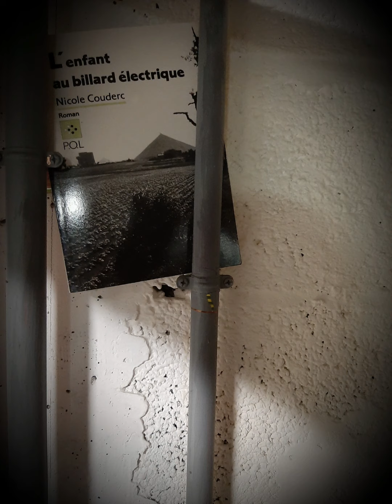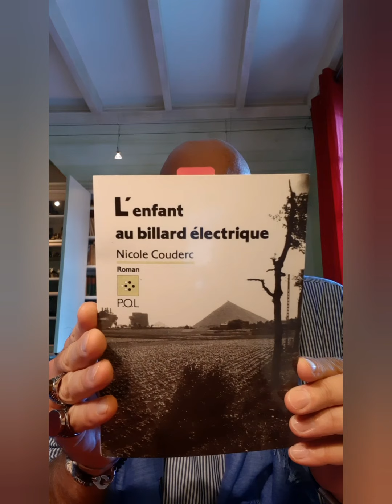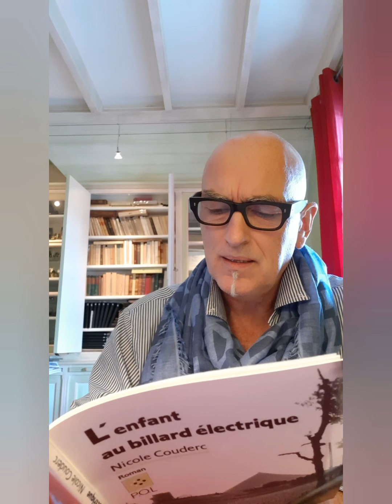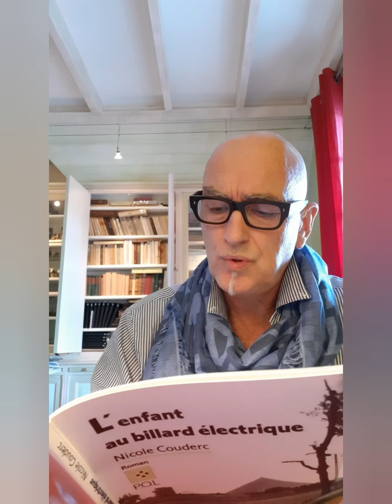ALT - "Un Auteur, un Livre, un Texte" Nicole Couderc par Philippe Bouret (Auteur & Psychanalyste)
Je dis

Nicole Couderc

"L'enfant au billard électrique "

Roman

P.O.L Éditions

Pour voir et écouter mes autres lectures